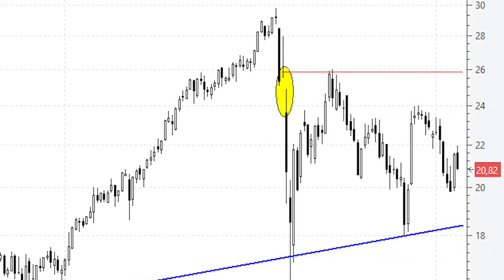Videoanálisis de Ferrovial a las puertas de la directriz alcista